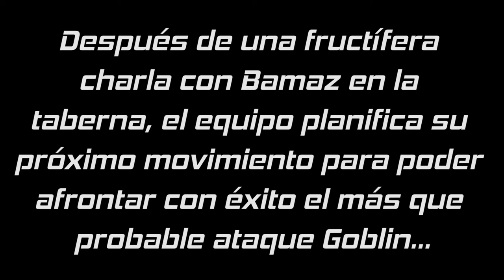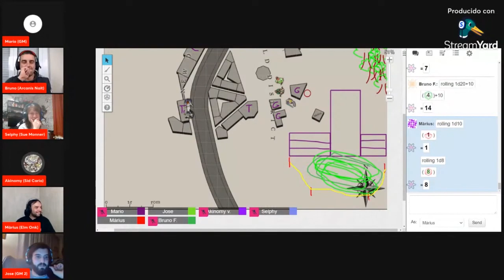⭕Partida a...🧝‍♀SPIRIT ANCIENT TALES🧙‍♂(KICKSTARTER) One shot-EL ATAQUE DE LOS GOBLINS😈 (2ª parte)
Hoy os presentamos la 2a parte de nuestra aventura de 🧝‍♀SPIRIT ANCIENT TALES🧙‍♂, un juego de rol en KICKSTARTER que os presentamos hace unos días en el canal, con un formato de partida ONE SHOT para que lo conozcáis un poquito mejor. Una aventura denominada 😈EL ATAQUE DE LOS GLOBINS! 😈
Después de una productiva charla con Bamaz, nos decidimos a preparar nuestra próxima parte del plan para afrontar la más que probable llegada de los goblins.
Spirit Ancient Tales es un juego de rol en el que el máster (uno de los jugadores) asume el papel de "dios del universo" que es omnisciente y juega como narrador y árbitro (y en ocasiones como guía). El resto de jugadores asumen el papel de un espíritu que posee aventureros para lograr sus objetivos.

Un juego más que interesante con una temática y un sistema al que vale la pena echarle un ojo si eres fan de los juegos de rol.